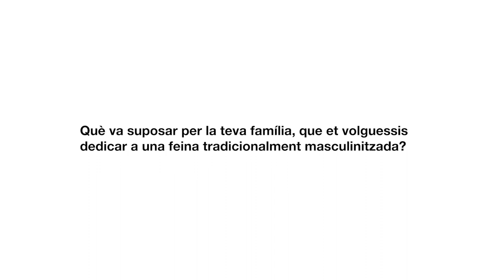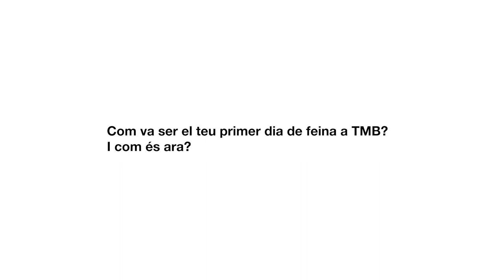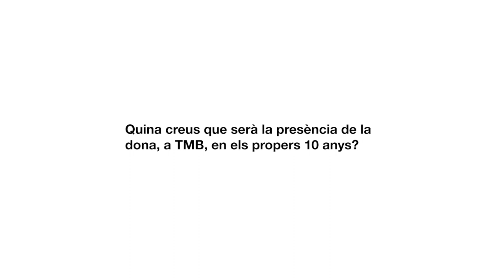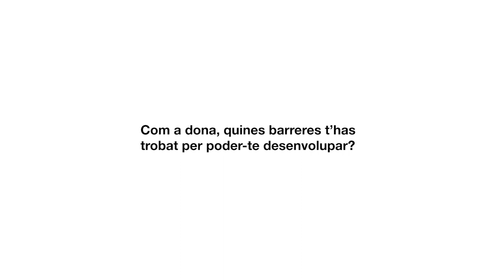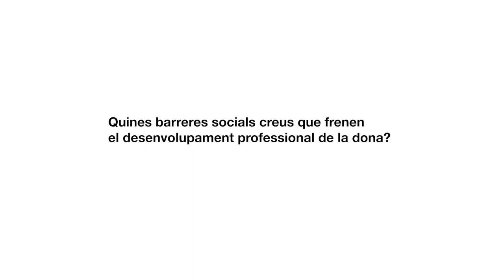TMB amb el Dia Internacional de la Dona Treballadora. Març 2020